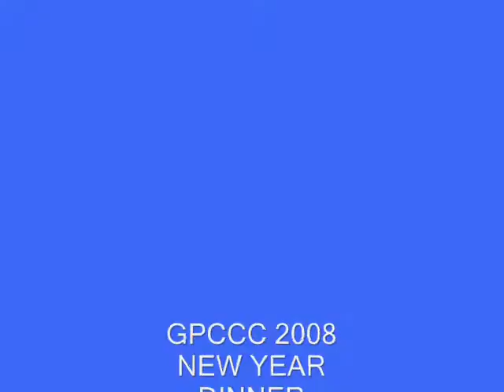GPCCC-Chinese New Year Program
Chinese New Year Program Feb, 8th 2008